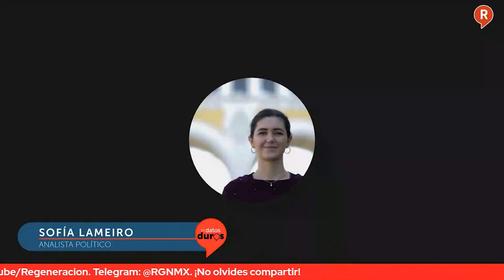Mesa de Análisis: AMLO pone en jaque a oposición con Reforma para proteger megaobras